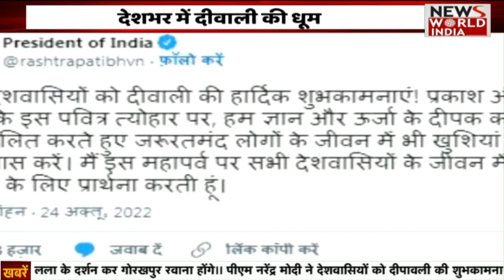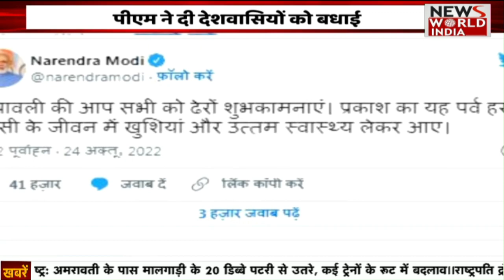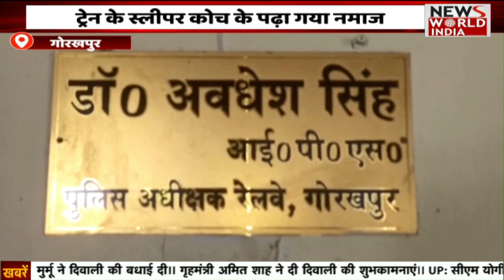देशभर में दीपावली की धूम